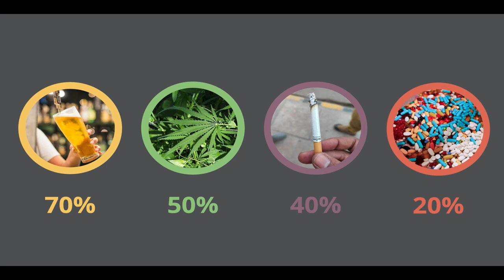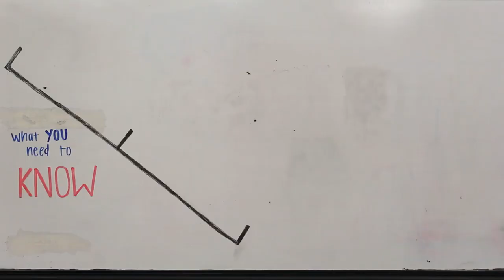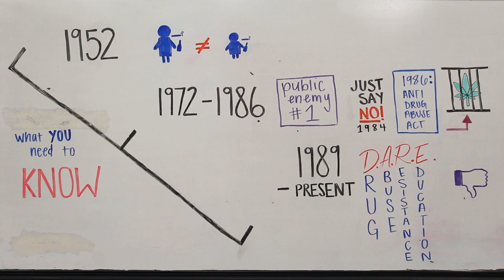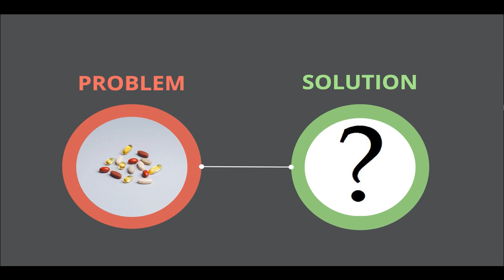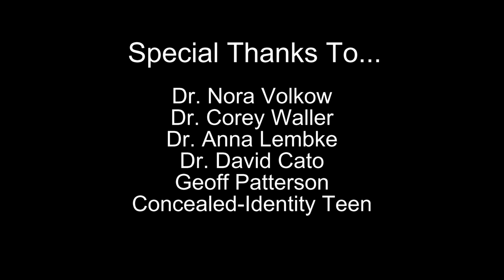Breaking the Feed-Forward Cycle | A Short Documentary by Sophia Smith and Lauren Cargal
For the C-SPAN StudentCam 2021 Competition.

Written, Shot, and Edited by Sophia Smith and Lauren Cargal.